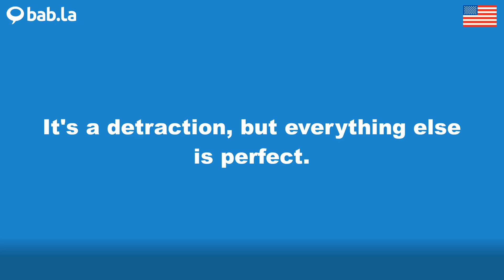DETRACTION pronunciation | Improve your language with bab.la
Improve your spoken English by listening to DETRACTION pronounced by different speakers – and in example sentences too. Learn and love languages with bab.la.